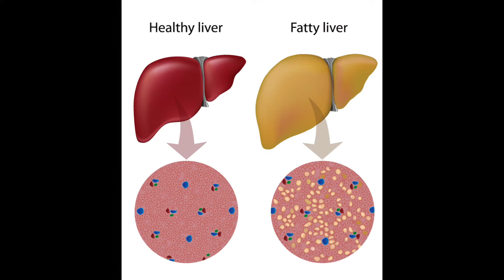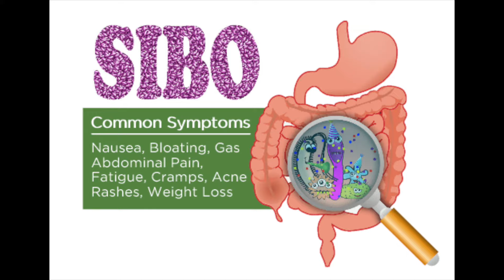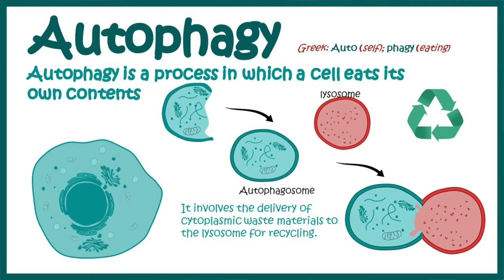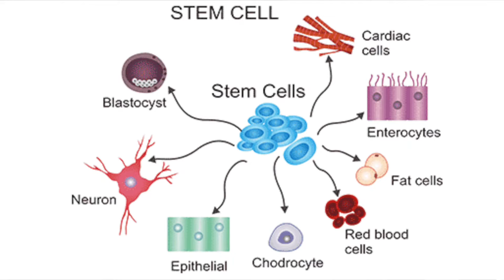ផលប្រយោជន៍នៃការធ្វេីFasting តាមម៉ោងនីមួយៗ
Page: Elis Beauti